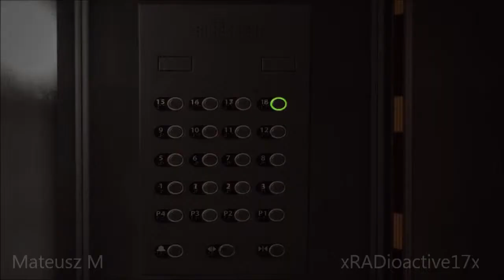Why is it that we fall?